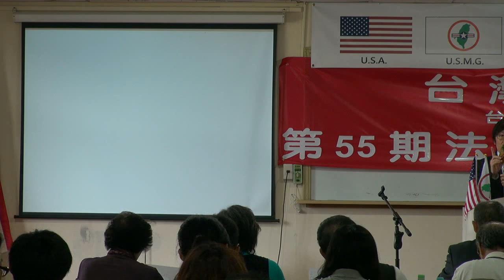130504-6-藝術解碼-徐格麟-台灣(民)政府第55屆法理學院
130504-6-藝術解碼-徐格麟-台灣(民)政府第55屆法理學院